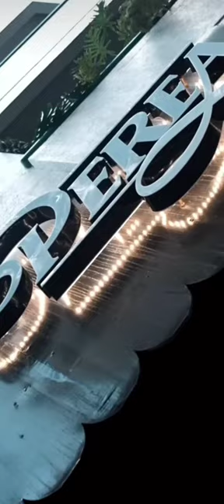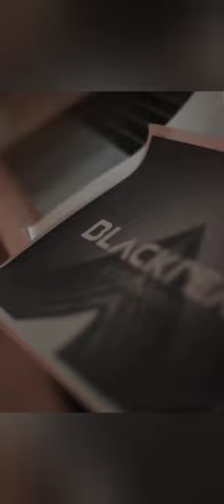bagong helmet at gulong ni dominic roque